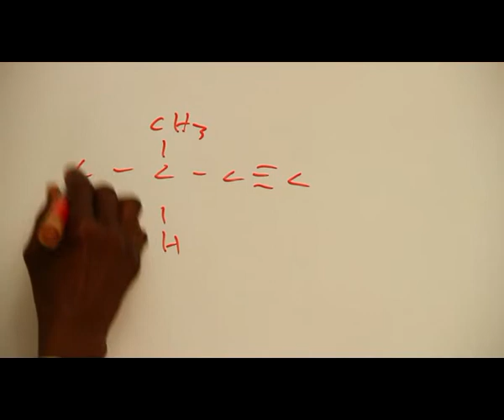POLYMERIZATION PART 14